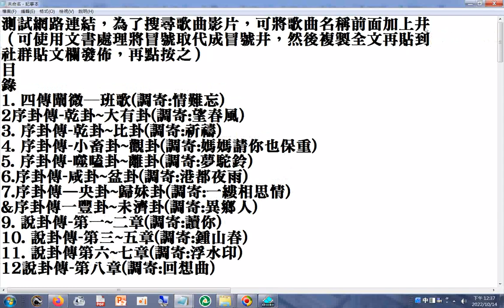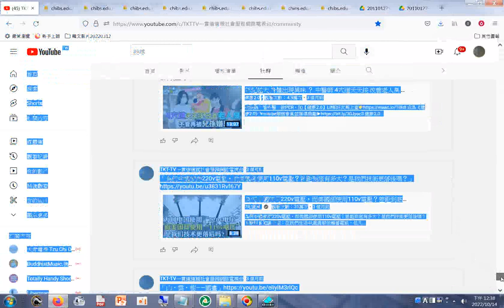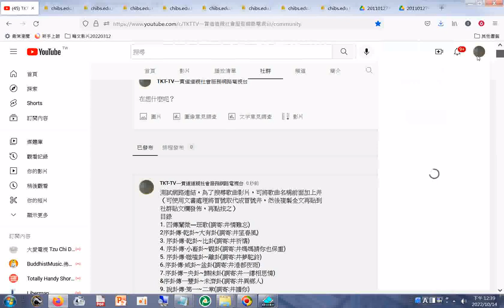2022測試網路連結，為了搜尋歌曲影片，可將歌曲名稱前面加上#